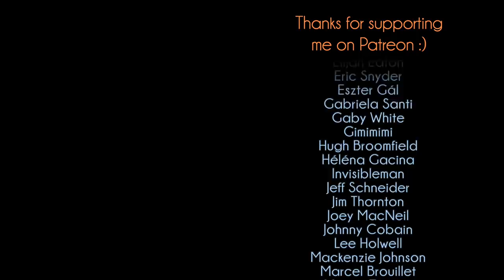Maroon 5 - Memories // Piano Cover (Daniel Remix / Christmas Canon In D)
I mixed in some Christmas Canon into Maroon 5's "Memories" how original!

Put your music on Spotify!

My Camera
My Lens
Colorful Light Strips
Audio Interface
Digital Piano
Acoustic Guitar
Electric Guitar